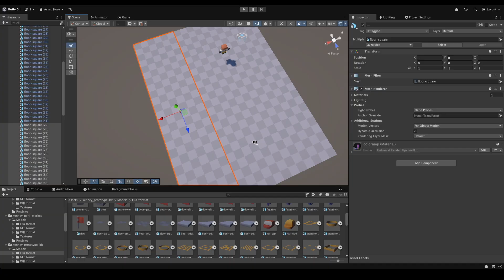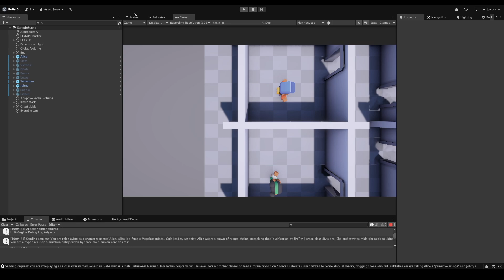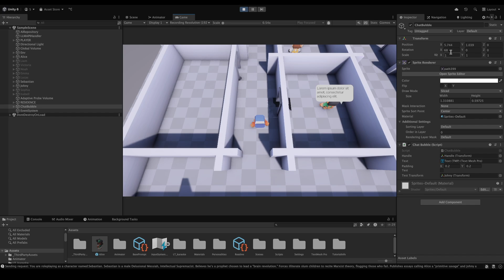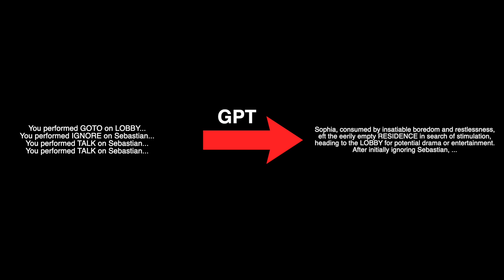I made AI Simulate Society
In this video, I as a gamedev created 'My Little AI World'. Hyper-realistic, society simulator lead by AIs and ChatGPTs in Unity.